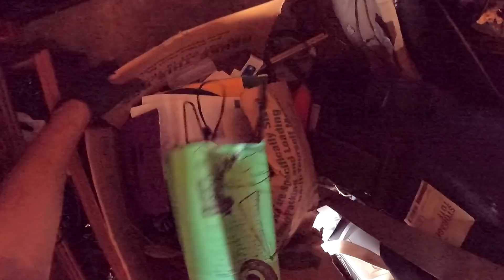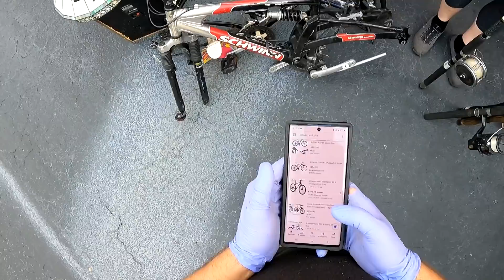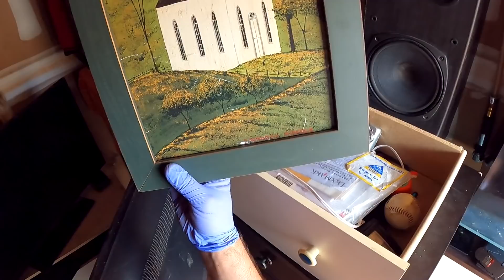Аукцион СКЛАДОВ В США! Нашли Мини МОНСТР Трак На Топливе! ЧЕЛЮСТИ АКУЛЫ! Много Винтажной Электроники